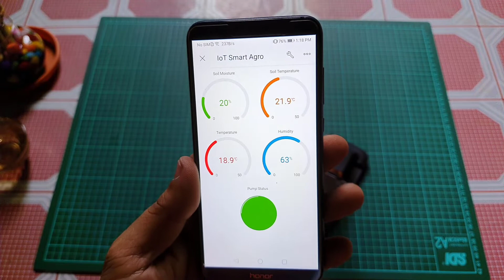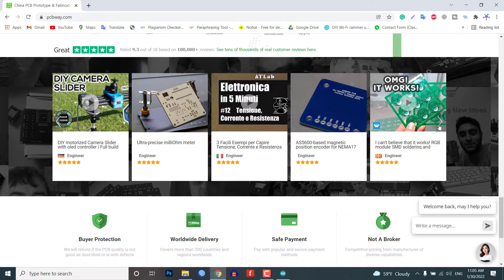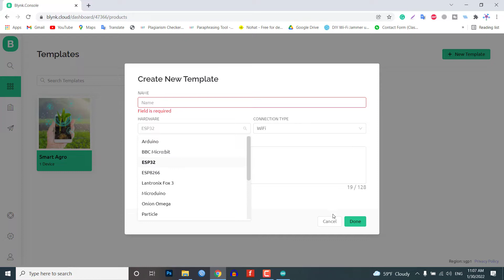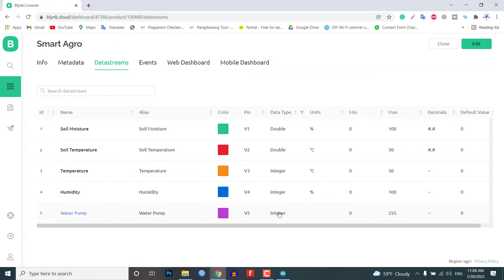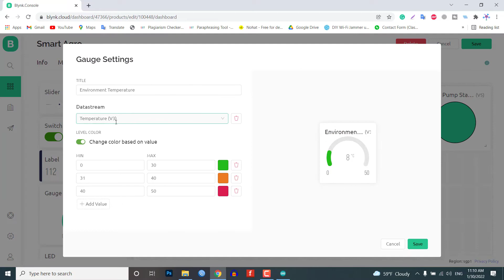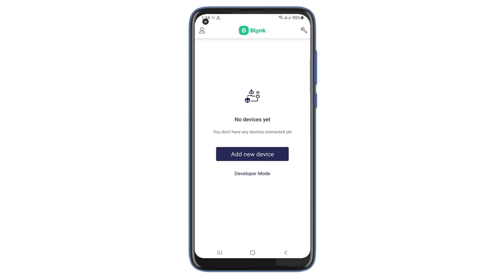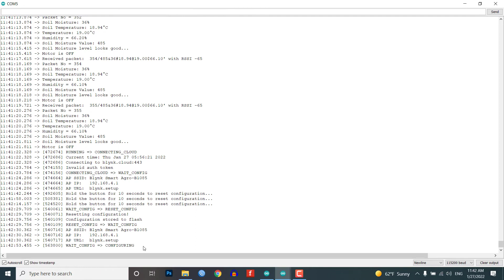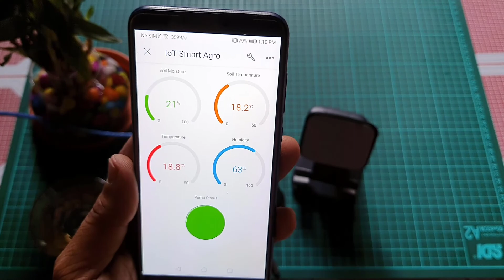LoRa based IoT Smart Agriculture Monitoring & Automatic Irrigation System using ESP8266 & Blynk 2.0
In this tutorial, you will learn how to make a LoRa based IoT Smart Agriculture Monitoring and Automatic Irrigation System using ESP8266 NodeMCU, Arduino Nano, and the new Blynk IoT 2.0 platform.
Project Description:
Here on the sensor node, we will use the Arduino Nano board and SX1278 LoRa-02 Transceiver module. Then we will interface multiple sensors like capacitive soil moisture sensor v1.2 to measure the quantity of water present in the soil. DS18B20 waterproof temperature sensor to measure the temperature of the soil. Similarly, In the cold season plants die due to fog and low temperature. Thus, DHT11/DHT22 Temperature & Humidity sensor is used to measure the temperature and humidity of the surroundings. A 5V Single channel relay module and water Pump are used for an automatic irrigation system.

On the receiver side, I have connected the SX1278 LoRa module to the NodeMCU ESP8266 module because it has a built-in wi-fi chip. So that LoRa receives the data and ESP8266 board uploads these parameters to the internet of things (IoT) server. As people suggested to me on the previous project, I decided to use the new Blynk IoT 2.0 Platform. Here I can monitor those data from anywhere in the world from web dashboards as well as a mobile application.
Components Required:
1. NodeMCU ESP8266-12E Board
2. Capacitive Soil Moisture Sensor
3. DHT22 Temperature & Humidity Sensor
4. 0.96" I2C OLED Display
5. DS18B20 waterproof Temperature Sensor
6. PIR Motion Sensor
7. Rain Detector Sensor
8. 5V Single-Channel Relay Module
9. 5V Small Buzzer
10. Few jumpers wires
11. Breadboard
12. LoRa SX1278 Transceiver Module

Time Stamps:
00:00 LoRA Based IoT Smart Agriculture Monitoring & Irrigation System
01:03 Story behind this project
02:58 Components required
03:43 LoRa Frequency Allocation
04:08 Circuit Diagram connection/Schematic
04:30 Custom PCB for LoRa & IoT in Smart Agriculture
05:47 Setting up Blynk 2.0 IoT Cloud Dashboard
06:08 Creating Blynk New template
07:00 Creating New Blynk Datastream
08:16 Creating Events on Blynk for Notification Alerts
09:05 Design the Blynk 2.0 Web Dashboard
09:56 Source Code/Program: ESP8266 & LoRa based IoT Smart Agriculture
11:02 Blynk IoT 2.0 Mobile application setup
11: 57 Reconfiguring wi-fi credentials on a device without hardcoding
12:40 LoRa based Smart Agriculture Monitoring on Serial Monitor
13:04 Project Demonstration
14:20 Conclusion